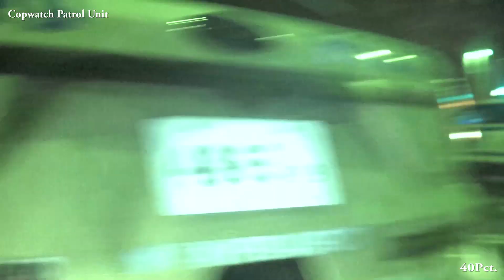40 Pct. - NYPD Arrest A Mother and Traumatized Her Daughter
There was a call that a man and woman was arguing.